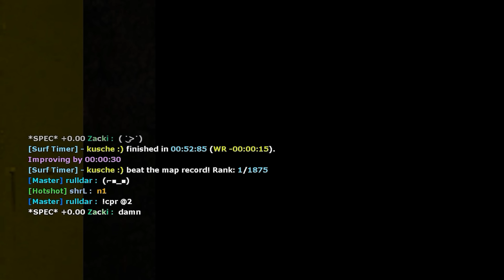surf_coralis_ksf WR. Surfed by kusche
[Surf Timer] - kusche :) finished in 00:52:85 (WR -00:00:15). Improving by 00:00:30
[Surf Timer] - kusche :) beat the map record! Rank: 1/1875

Run date: 6th April 2019

Previous record holder: Troflecopter

Song: Gabriel Balky - Amazona
Map: Escencia

All runs on ksfclan.com 66t servers